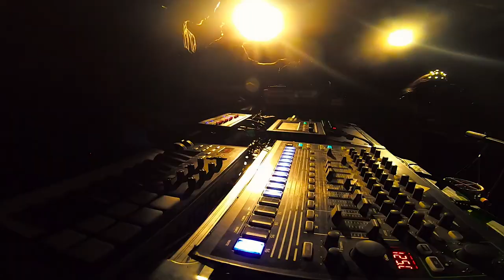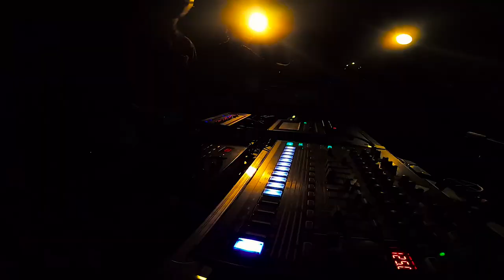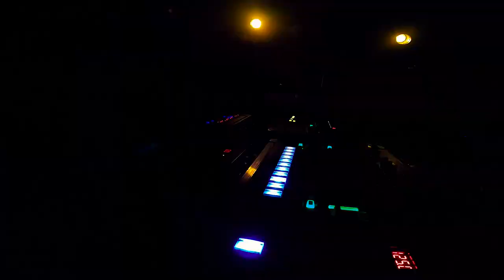DAYS IN ORBIT - I Feel Love / Machine Breakdown - Live @ New Morning 01/11/2018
Live at New Morning Paris 01/11/2018 - Directed by TÉMA TÉMA

Music : Donna Summer (cover) & Days In Orbit
Sound : Geoffrey Dheur
Images : Hervé Allouch, Alexandre Haslé, Jean-Baptiste Strub
Lights : Théo Lacombe

Prochaine célébration au New Morning le 27/04/2019 pour la Spatial Plus